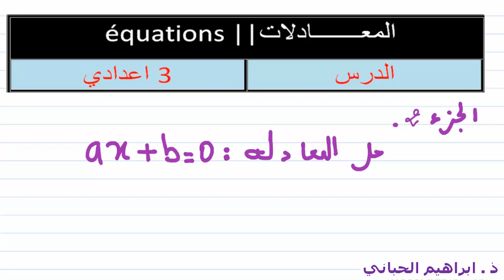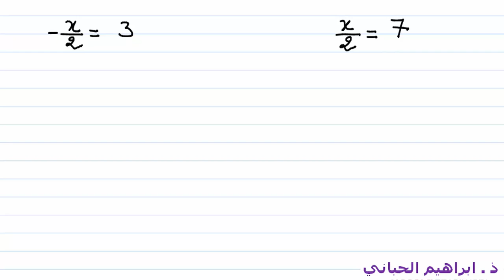د 10 | شرح درس المعادلات | الجزء 02 | التالتة اعدادي